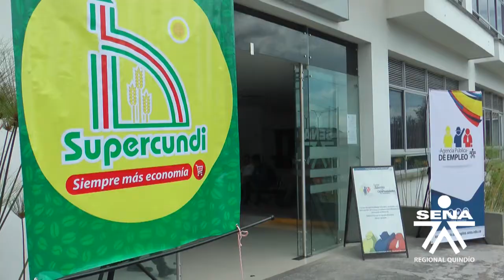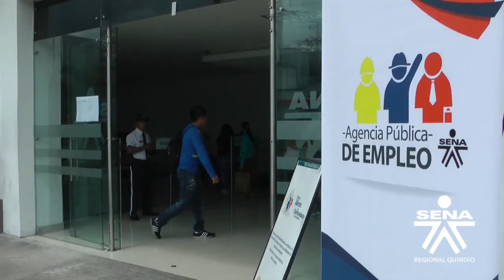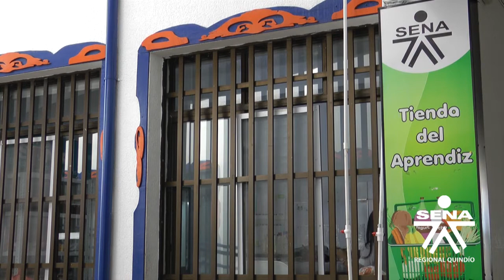NotiSENA Quindío Cap. 6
En esta edición hablaremos de la tienda del aprendiz, la importancia de SENNOVA para nuestros aprendices, como a través de la agencia publica de empleo APE ayudamos a los empresarios y a los trabajadores generar nueva oportunidades de trabajo.